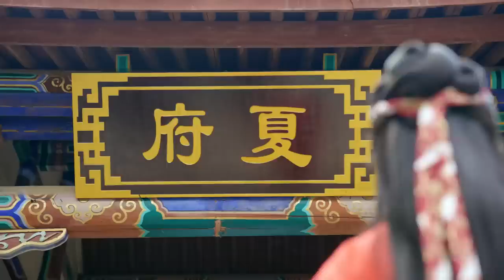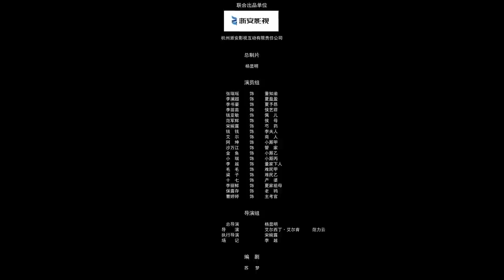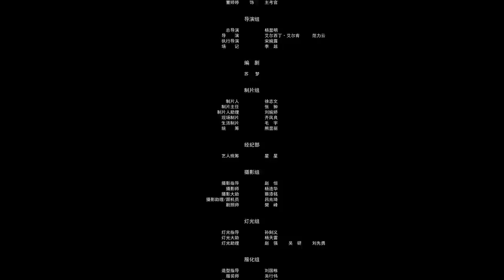Dong Zhiyu Jatuh dan Bangkit | Embroidery Hostess【INDO SUB】EP1 | MangoTV Indonesia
【Synopysis】
Dong Zhi Yu dan tuan Xia Yu Ang memiliki kontrak pernikahan sejak kecil. Karena diketahui bahwa Don Zhi Yu tidak dapat melahirkan anak, Guru Xia Yu Ang memulai hubungan intim dengan Hou Yi Fei (yang akan segera hamil) yang memimpin Xia Yu Ang untuk mengusir Dong Zhi Yu dari mansion Xia. Dong Zhi  pun diusir oleh Hou Yi Fei.